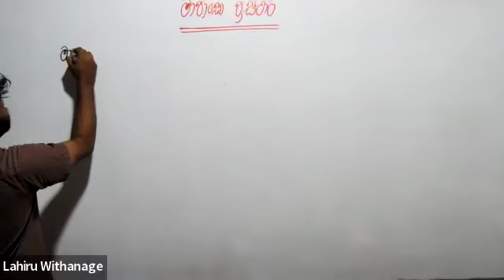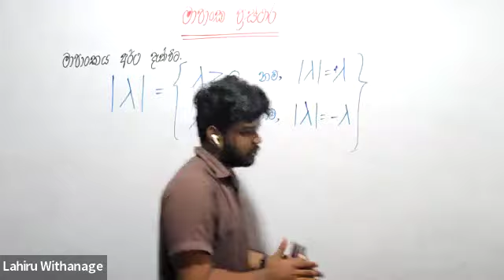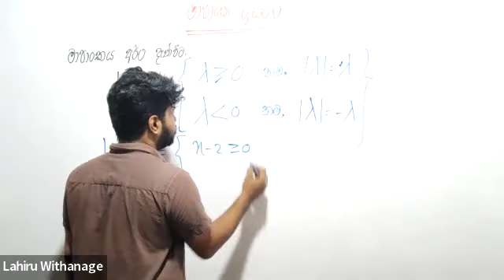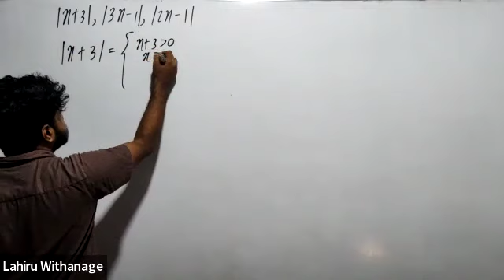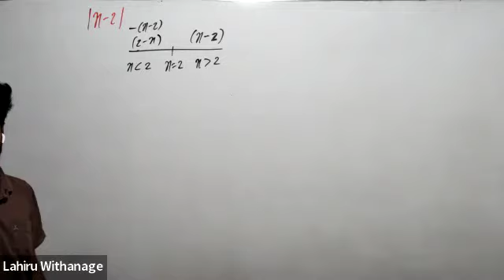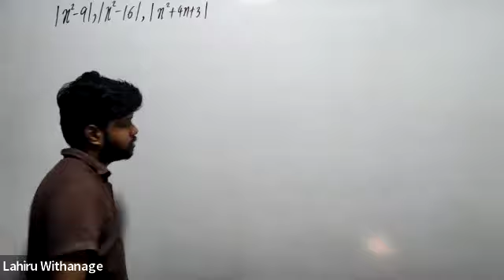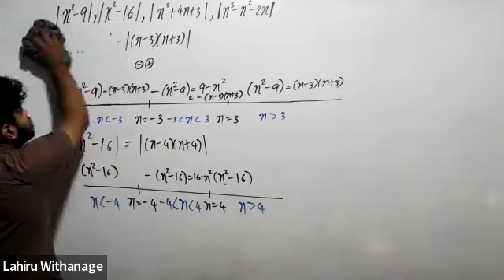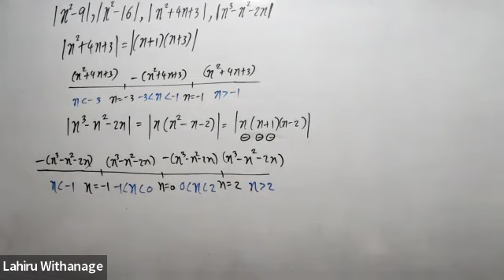මාපාංකයක් හරියටම ටක්කෙටම අර්ථ දක්වගමු | ලහිරු විතානගේ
පන්තියට සම්බන්ධ වීමට හෝ වැඩිදුර විස්තර දැනගැනීම සඳහා පහත දුරකතන අංකයට whatsapp පණිවිඩයක් යොමු කරන්න.